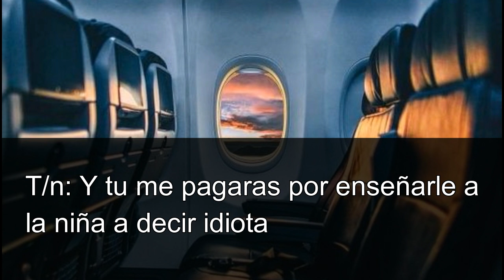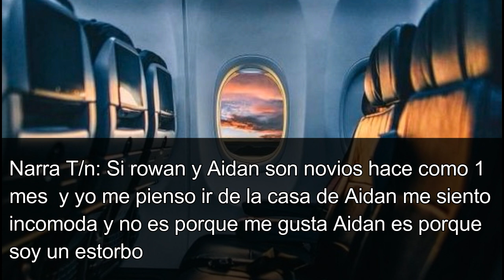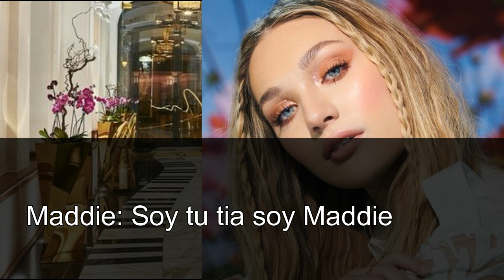☆☆ ╮"Mi pequeño compromiso" ☆☆╮ (Cap 36 )